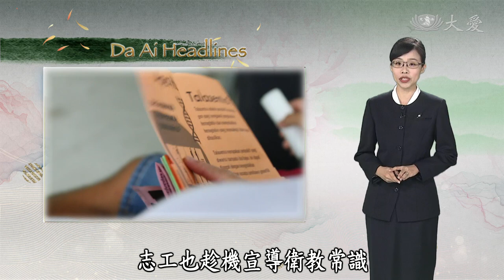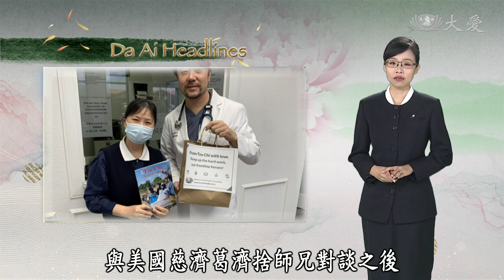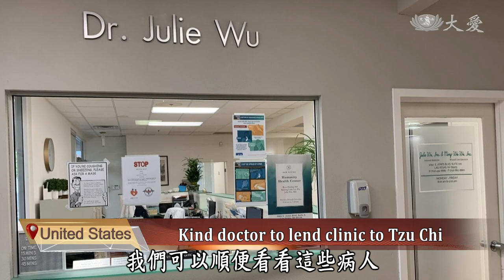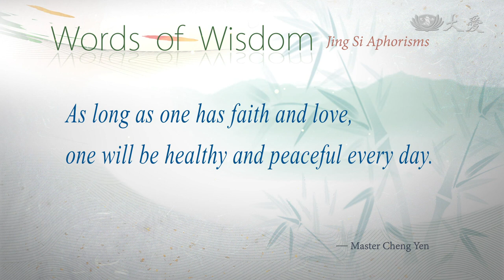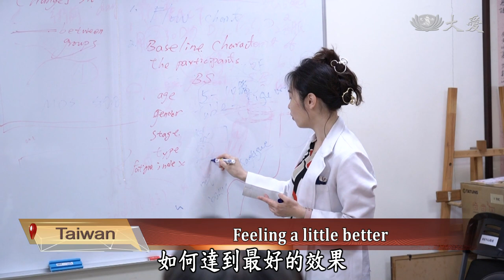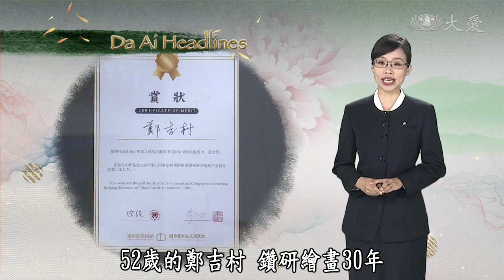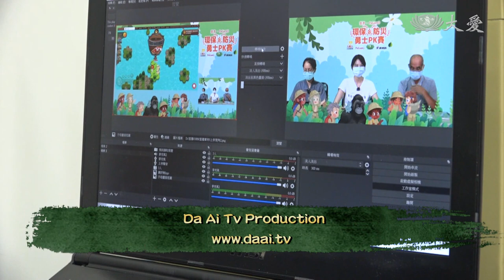【DaAi Headlines】20211016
Paraguay Tzu Chi volunteers provided food baskets and supplements to children in need.
Two weeks' vegetarian lunch boxes changed nurse Dai Xiurong's views on her eating habits.

1.巴西兒童發放
Welcome to Da Ai Headlines. I'm Joyce Ho. Thank you for joining us. Tzu Chi volunteers from Ciudad del Este of Paraguay crossed the borders to Brazil's Foz de Iguazu to provide food baskets to disadvantaged students for Children's Day. A nutrition center also received special formula they needed to help supplement for children in their care.

2.馬助難民奶粉
The continuous pandemic in Malaysia is having a tremendous livelihood
effect on refugees. Company owners could not bear to see infants and children lacking the much needed nutrients, they donated milk powder to those in need.

3.沙巴環保捐血
The blood bank reserves in Sabah, Malaysia have been low in stock due to COVID-19. Tzu Chi Sabah's Kota Kinabalu branch hosted a blood drive for the first time hoping to encourage blood donations. As Sabah holds the highest number of Thalassemia patients in Malaysia, Tzu Chi volunteers also took the opportunity to educate donors about the disease.

4.美健康講座
In June this year, Dr. Ming-Wei Wu applied to receive a donation of hand sanitizers from Tzu Chi US Headquarters to send to Belize. Following a discussion with the director of US Tzu Chi Medical Mission, Dr. Wu decided to support Tzu Chi's free clinic events in Las Vegas by providing his three clinics as event venues as well as medical services.

《靜思語》
只要有信心與愛心，每天都是健康與平安。
As long as one has faith and love, one will be healthy and peaceful every  day.

5.支援快打吃素
Jing Si Hall vaccination stations provide vegetarian meals for medical professionals and volunteers. Assisting the national vaccination program, Nurse Dai Xiurong had vegetarian lunches for 2 weeks straight. Having found the meals made her more energetic, she decided to continue with vegetarianism.

6.莊佳穎中西合治
In the face of cancer, the western medicine treatments by surgery, chemotherapy and radiotherapy are the mainstream first options. However, the side effects can often be unbearable for the patients. Taichung Tzu Chi Hospital's Chinese medicine doctors collaborate with the oncologists to better help cancer patients in the treatment process.

7.三芝石門往診
Due to the pandemic, Tzu Chi TIMA volunteers have not been able to visit the elderlies living in Sanzhi, New Taipei for almost half a year. Earlier this month, they were finally able to resume the regular home visits, where Uncle Ma was very eager to see everyone once again and expressed gratitude to his wife with the volunteers' encouragements.

8.慈大護理衛教
Tzu Chi University's nursing students and Guanshan Tzu Chi Hospital's mobile team visited an rural indigenous village in Haiduan, Taitung. The elderlies living there commonly have difficulties getting to hospitals or clinics, so the Guanshan medical team has been visiting since 2002 to provide the much needed medical services and health education.

9.樂齡久久(2)吳貴珍
In Qishan旗山, Kaohsiung, there is a group of elderly baristas with an average age of 80. Changing from the three-in-one instant coffee drinking habits, these elders have learnt to brew pour over coffees. The oldest barista, Wu Guizhen, is having a great time introducing, making and serving coffees.

10.放牛國際畫家
52-year-old Cheng Chitsun has been painting for 30 years. His exhibitions have circled the globe and received several special exhibition awards in Germany and Japan. Recently, he completed a large scale painting named "Lushan Mountain" as a tribute to Zhang Daqian. He encountered many setbacks in his school days, but his courageous spirit allowed him to become an internationally renowned artist.

END：北區模擬賽
Tzu Chi Foundation collaborates with a online gaming company for the first time to host an Esport competition to promote environmental friendliness and disaster prevention. A simulation competition was held in Taipei to prepare for the finals. Thank you for joining us.

(03254399)